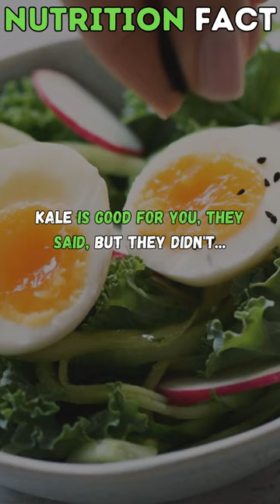The Bitter Truth About Kale: A Taste Test of Victory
We uncover the bitter truth about kale!